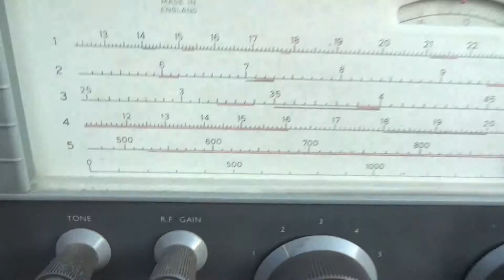Eddystone 840c Receiver For Sale On Ebay September 2012